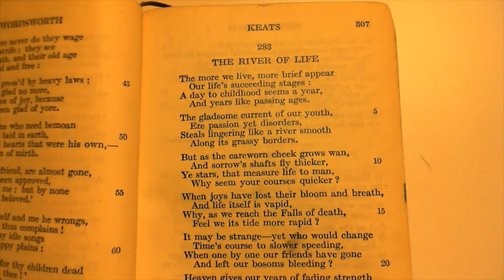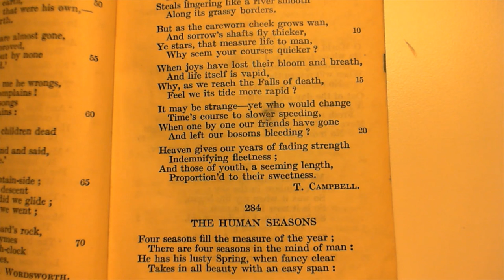The River Of Life - T. Campbell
283 The River Of Life
The two-hundred and eighty-third poem in the collection.